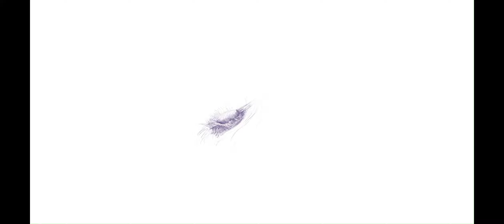Another Random Scribble..No Idea What I Was Trying to Draw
Fake it till it looks like something.

Started like a flea? Them I went to the wind.